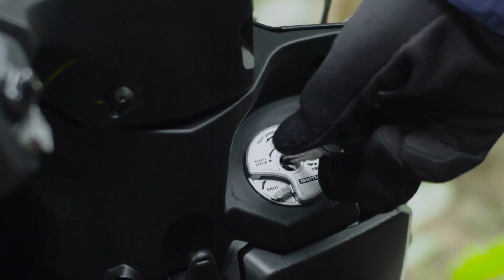Yamaha Tips Irit Parkiran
FYI you need one day freelancer DOP/ Videographer team for Movie, commercial, documentary, Advertising, filler, company profile, etc.